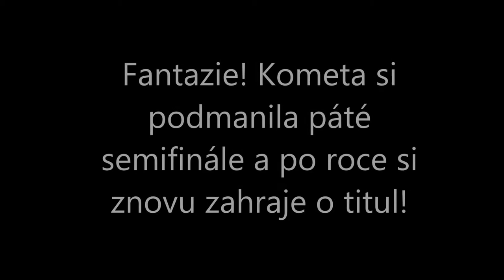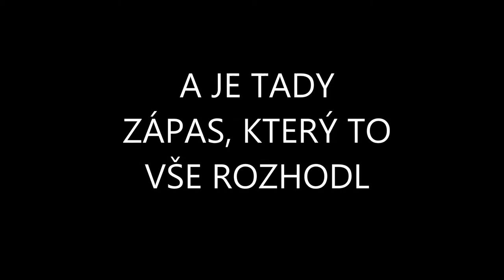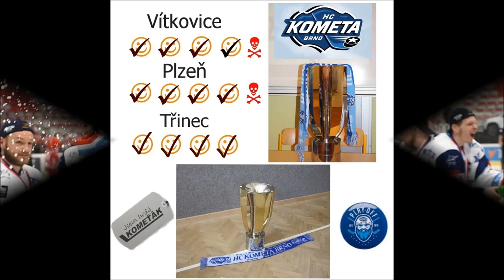Kometa Brno - Obhajoba titulu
Cesta hokejistů Komety v play off za obhajobou titulu (video, foto, rozhovory)